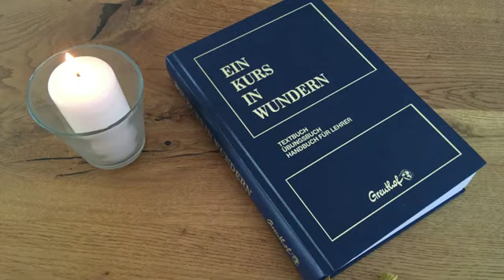036 15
036 Frage 15 Wird über jeden am Ende ein Urteil gefällt? - Ein Kurs in Wundern Session mit ManuelaNisha